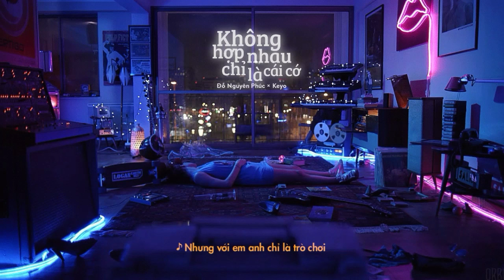không hợp nhau chỉ là cái cớ / đỗ nguyên phúc x keyo - OFFICIAL VIDEO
Music Producer: Đỗ Nguyên Phúc
Composer: Keyo
Singer: Đỗ Nguyên Phúc x Keyo
Background Vocal: Dio
Mix-Master: Dio
Harmony: Quang Hùng MasterD
Arranger: Nguyễn Lĩnh

Lyrics:
Ver:
Cuối hoàng hôn mưa rì rào nhớ em nhiều thêm
Ánh bình minh tựa như chiếc môi hồng của em
Em khẽ bật cười
Anh như lạc vào vườn hoa hướng dương
Với những cung đường tình hoà vào trong giấc mơ
Nhưng giờ chẳng còn ai
Cùng chuyện trò tới 2h đêm
Có phải em đang trong vòng tay ấm êm
Đêm tuyết rơi dày
Nhưng cũng không thể hoà tan được giọt nước mắt
Đã đông lại khô lại của anh

Chorus:
Sẽ để người đi
Nước mắt tràn mi
Dù gì anh cũng đã yêu em hết lòng
Anh cầu mong rằng người ấy sẽ yêu em dài lâu
Không hợp nhau chỉ là cái cớ
Cho việc em đã yêu ai rồi
Nỗi buồn ơi cứ theo mây trôi
Luyến lưu chi thêm buồn

Và có lẽ bắt đầu hay
Kết thúc vì ai
Mọi chuyện là do anh chuốc lấy thôi mà
Không liều thuốc nào dành cho anh
Có thể xoá bao đau thương
Đối với anh em là cả thế giới
Nhưng với em anh chỉ là trò chơi
Chọn rời xa vì anh chẳng mong
Anh trở thành người thứ ba.

© Bản quyền thuộc về Đỗ Nguyên Phúc
© Copyright by Đỗ Nguyên Phúc ☞ Do not Reup